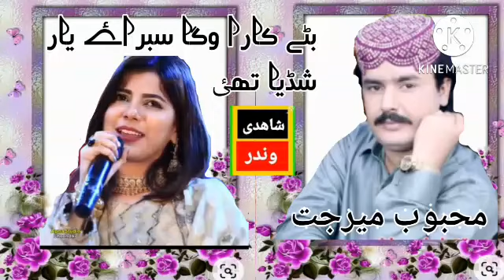mehboob mirjat bate kara waga sabrahe yaar shadya thai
mehboob mirjat bate kara waga sabrahe yaar shadya thai mehboobmirjat ‎@shahadi winder